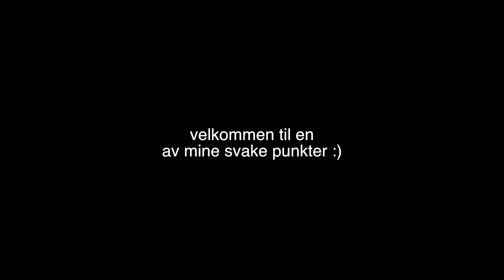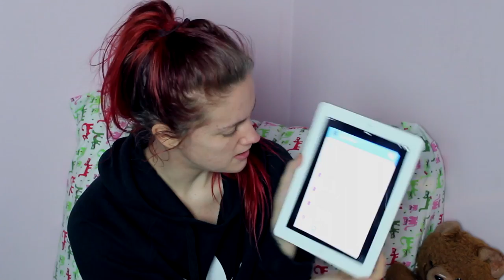DAILYVLOGGER? | SNAPCHAT Q&A #6